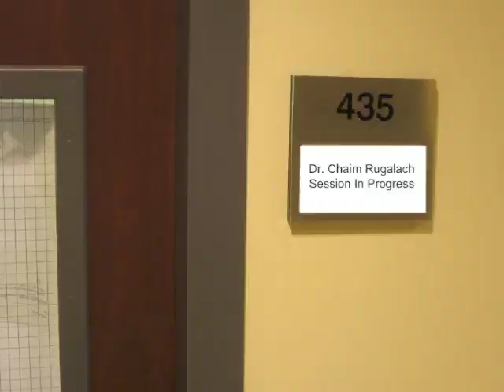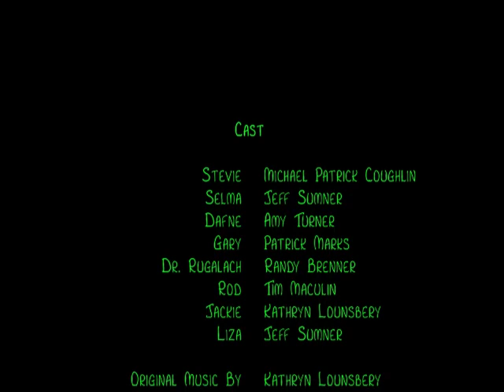Puppet Rehab-Episode 2- "Lisa With An S"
Episode Two finds the residents of Briarwood feeling uneasy when a celebrity patient comes in for a sobriety tune up.